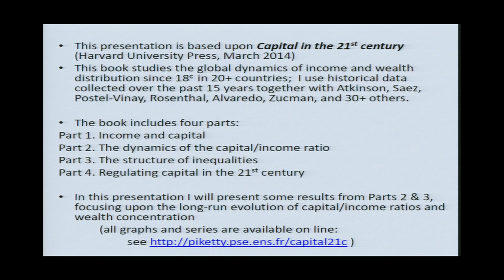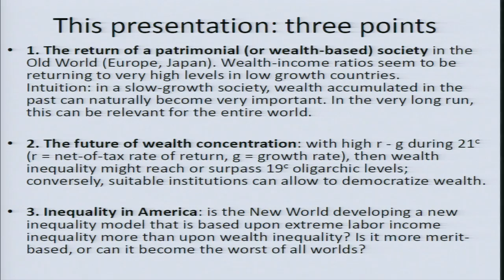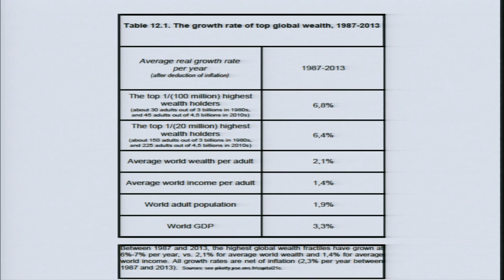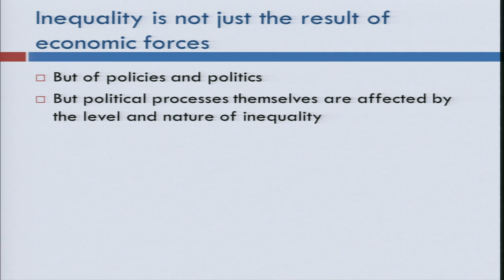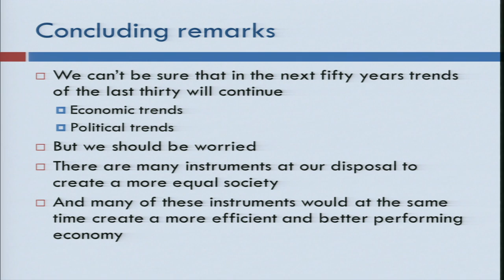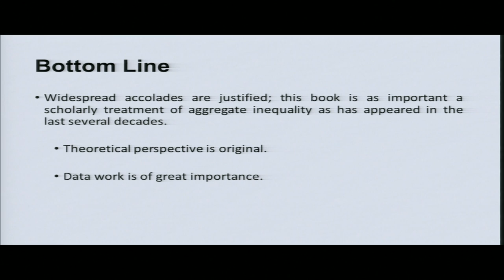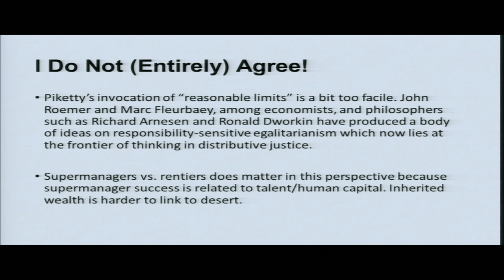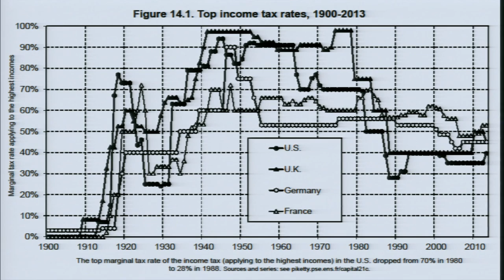CUNY TV Special: "Capital in the 21st Century" with Thomas Piketty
Panel discussion led by Thomas Piketty, author, "Capital in the Twenty-First Century," who discusses economic growth, returns on capital, and inequality with four economists: Joseph Stiglitz, Columbia University; Paul Krugman, Princeton University; Steven Durlauf, University of Wisconsin-Madison; Branko Milanovic, CUNY Graduate Center. Introductions by Chase Robinson, CUNY Graduate Center, and Janet Gornick, Luxembourg Income Study Center. Taped April 16, 2014 at the CUNY Graduate Center.